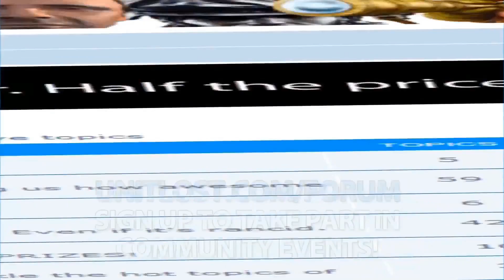PAYDAY 2 - MALLCRASHER Walkthrough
Welcome to Payday 2! This is the Contract: Mall mission - Mallcrasher! Enjoy the awesome gameplay people!